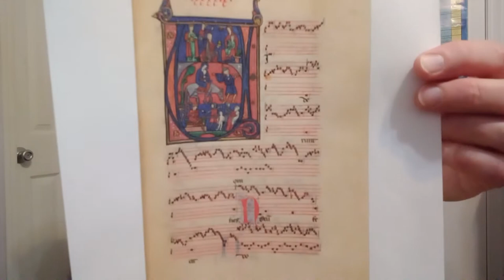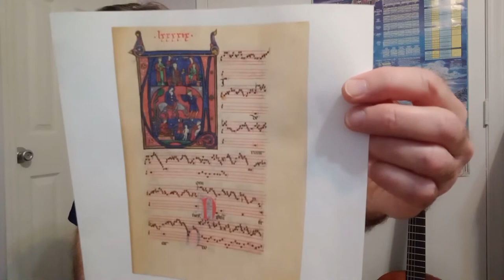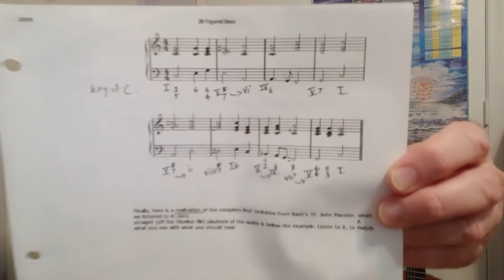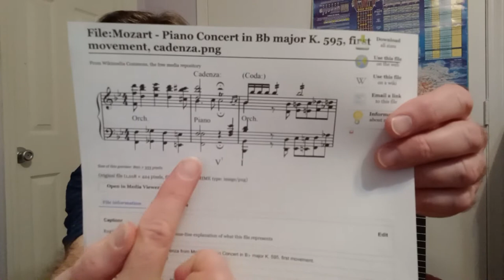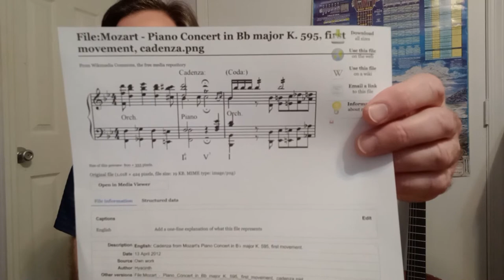Music History--Improvisation in classical music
Music School with Mazz--No. 4. Improvisation in classical music historical eras: Yes, from  Medieval Times through the Classical period, we discover musical improvisation!   Mark Mazzatenta explores types of classical music that used improvisation, like: organum, fantasia, chaconne, and concerto . JS Bach, Mozart, and Beethoven were improvising geniuses!  Bonus: I play a Fantasia for guitar at the end of the video.
Classical: Mozart "Piano Concerto in Bb major K595, 1st mov" (cadenza starts at 11:55 min)